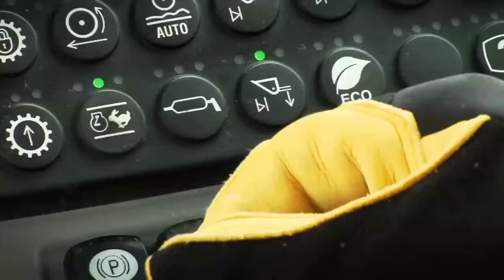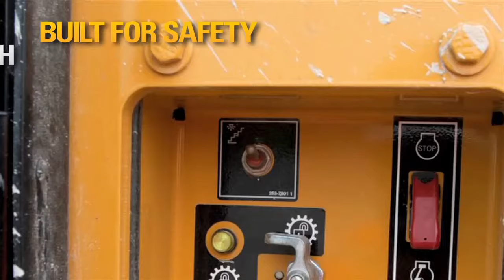caterpillar large wheel loaders on action 990K,992K,994K,993K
1000 + heavy equipment videos . Our channel is dedicated to finding out the best facts figures and action about the world of heavy machinery.
o Caterpillar 990, 990K
o Caterpillar 992, 992K
o Caterpillar 993K
o Caterpillar 994, 994K